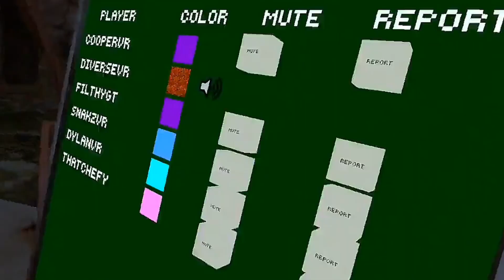Me and My Discord Server played HIDE AND SEEK in the NEW MAP!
Other YouTube Channel:    / @xbro-studios